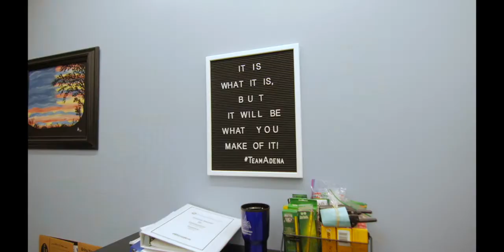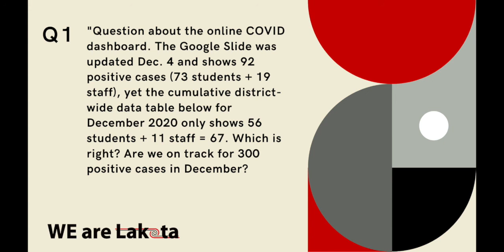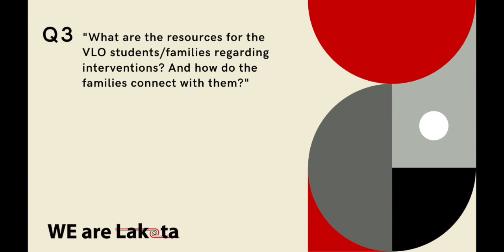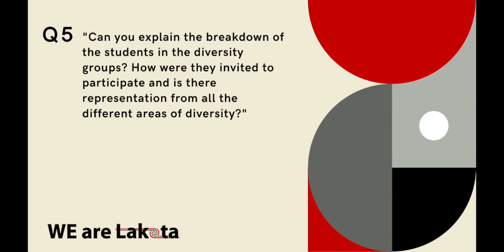2020 Virtual State of the Schools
This year’s unique “State of the Schools” format featured both in-person and virtual learning students and staff sharing a lens into the current school year. The Jan. 8 event, recorded and shared in its entirety here, drew approximately 200 people for the hour-long presentation.

“I really appreciated how honest and real all of our panelists were,” said Superintendent Matthew Miller, who has insisted that student and staff voice be at center stage for this annual event since he introduced it to the Lakota community in the spring of 2018. “While State of the Schools is always about giving our community an overview of current and future district priorities, it was even more important in a year that has been consumed by the COVID-19 conversation.”

Watch until the end to view answers to the questions posted during the live chat at this event.